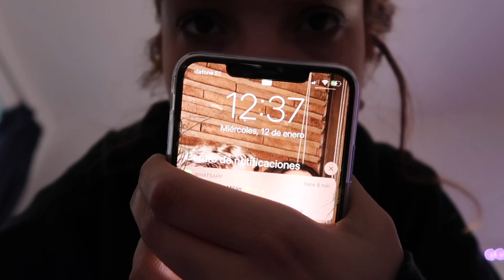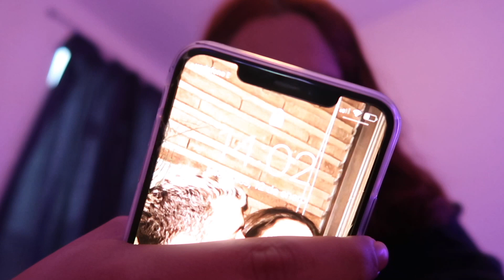Morning Routine para q te vaya mal en la vida 😻 *real*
Amigas es q esta es la morning routine más realista de todo youtube

Mi libro lo pueden encontrar en Amazon, La casa del libro, la fnac y en todas las librerias.
Link de Amazon